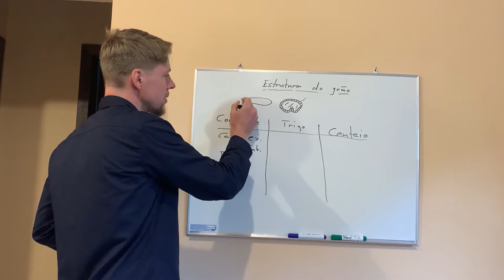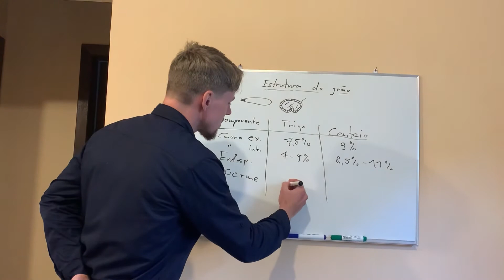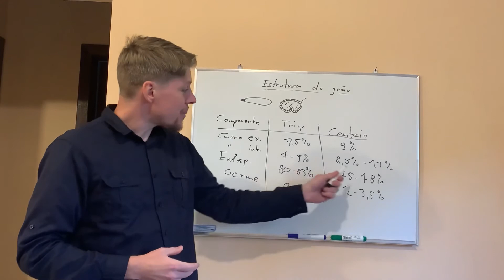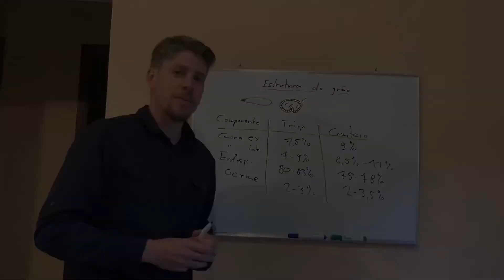A ESTRUTURA DO GRÃO DE CENTEIO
Os grãos de trigo e de centeio tem uma estrutura similar. As diferenças estão nas proporções e na composição!